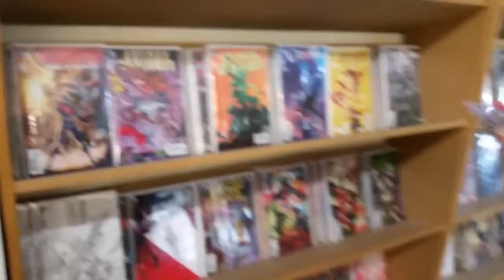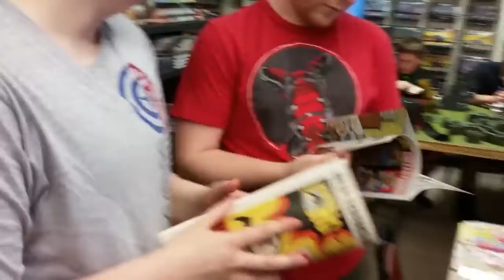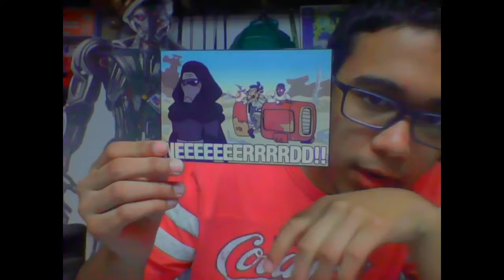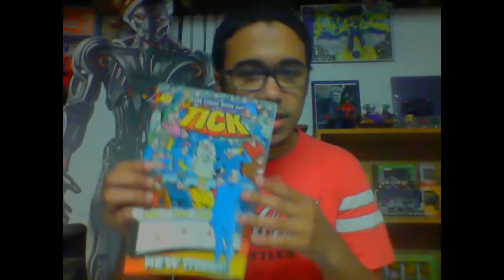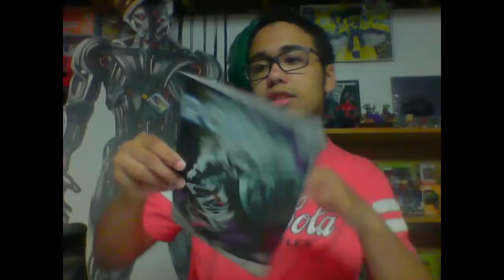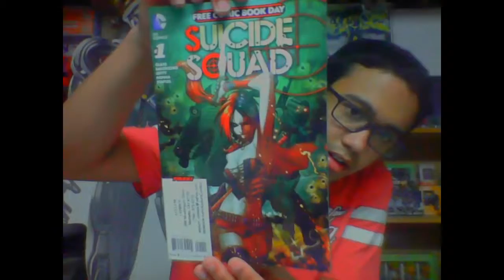Geek Room | FCBD Vlog & Haul '16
We hope everyone had an awesome Free Comic Book Day like we did! We got some great comics, what comics did you guys get??

》Asylum Comics:
266 Muskingum Dr # 1, Marietta, OH 45750

2007 Washington Blvd, Belpre, OH 45714

Crew:
Corbino: